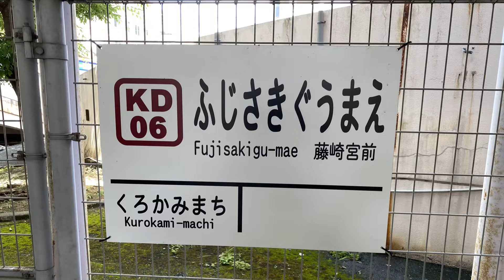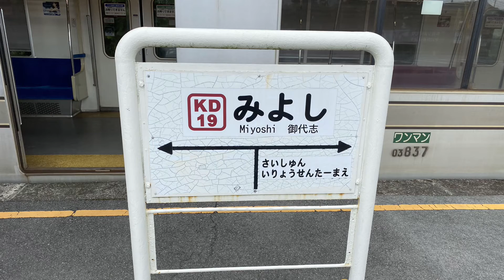【6倍速後面展望】03系熊本電鉄藤崎宮・菊池線藤崎宮〜北熊本〜御代志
藤崎宮前12時55分発熊本電鉄御代志行きの車窓です。
乗車車両は、03-837です。